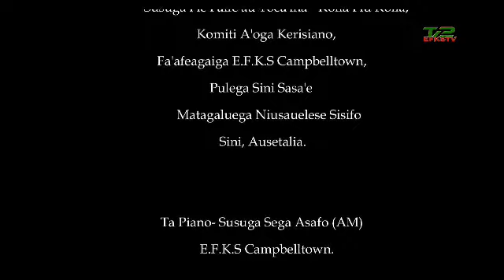Sauniga Sapati (30 Jan 2022) 🔴EFKS TV